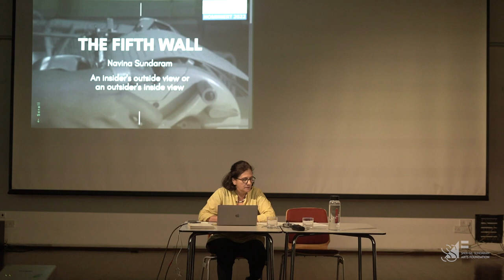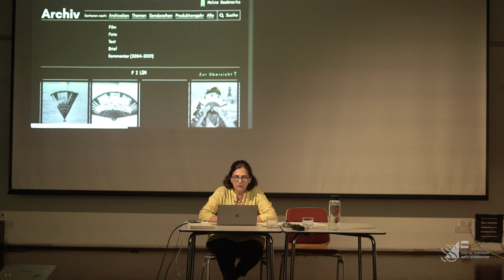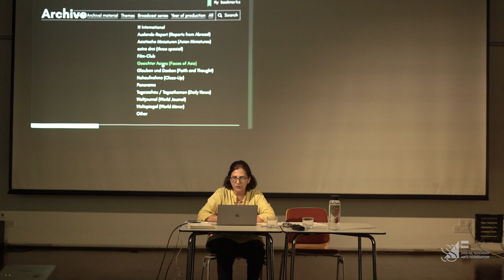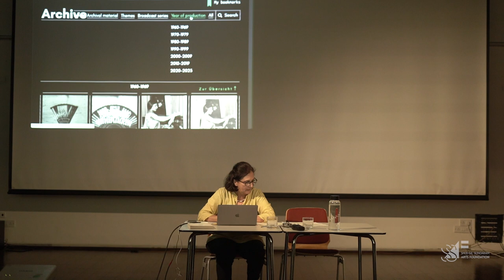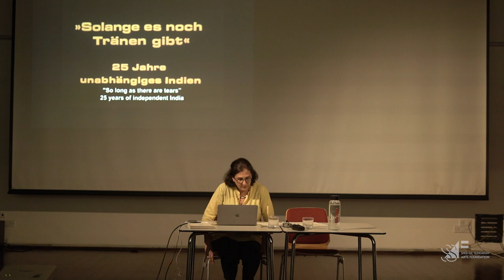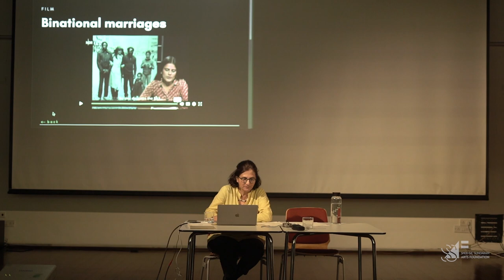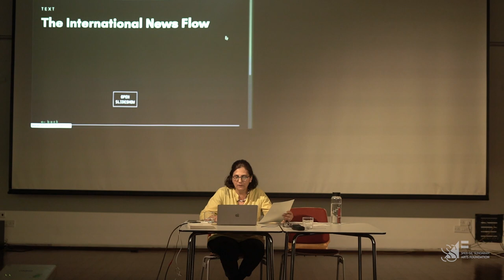THE FIFTH WALL Navina Sundaram: An Outsider’s Inside View or An Insider’s Outside View | MMB BLR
THE FIFTH WALL
Navina Sundaram: An Outsider’s Inside View or An Insider’s Outside View
Decolonizing Practices: Framing News, Circulating Archives

Seminar & Film Screening

‘Tonight, as the two astronauts land on the moon, millions of television viewers will be watching, and actually, it is as far as Vietnam, which is across the room: the fifth wall.’ (Navina Sundaram, letter to her parents, 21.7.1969)

The digital archive The Fifth Wall gathers films, reportages, moderations, texts, letters and photos by the filmmaker and editor Navina Sundaram (1945–2022) from over 40 years of her work in television.

Sundaram grew up in New Delhi, India before going to Hamburg in 1964 for an internship at Norddeutscher Rundfunk (NDR). From 1970, she worked as a political editor for the broadcasting company. She has worked as a filmmaker, reporter and presenter for the programmes Weltspiegel, Gesichter Asiens, Panorama and extra drei, among others. From 1992–93, she was ARD correspondent and head of South Asia television in New Delhi. On leaving NDR, Navina Sundaram continued her work as an independent director of documentaries. Her research and reportage on international affairs and political histories reflect her vantage position at the crossroads of critical postcolonial voices emerging from the global South and the post-war reorganization of western Europe, specifically Germany. She has also authored numerous texts and lectures.

Sourced from the archives of German public-service broadcasters (ARD) and Sundaram’s private archive, The Fifth Wall is a curated look at German migration and media history. Sundaram is thus the prime focus as an author who takes a journalistic stand: on internationalism and decolonization, the question of class, racism, immigration, on Indian and German politics.

As the doors of the public broadcasting services in Germany open to a diverse public, new models of future archival practice have to be devised to make an immense treasure trove of educational and historical content accessible.

The Fifth Wall was conceptualized and developed by Merle Kröger and Mareike Bernien (pong film) in collaboration with Navina Sundaram within the framework of Archive außer sich. Archive außer sich is a project of the Arsenal - Institute for Film and Video Art e.V. in cooperation with the Haus der Kulturen der Welt, funded by the BKM (Federal Agency for Culture and the Media).

The Fifth Wall was funded by Federal Agency for Civic Education (German version), Goethe Institute and the Sher-Gil Sundaram Arts Foundation (English version).
Translation: Rubaica Jaliwala
Subtitling: anticlock films